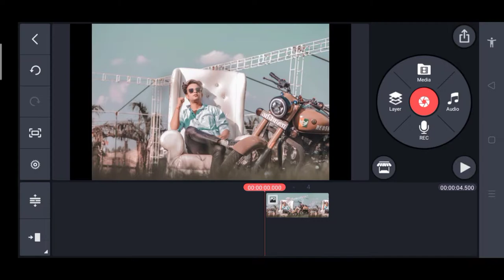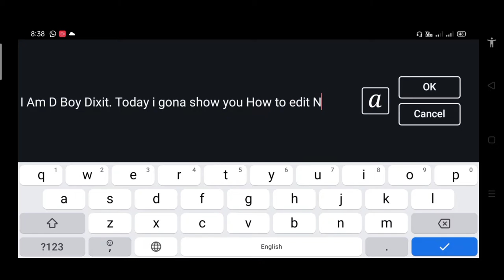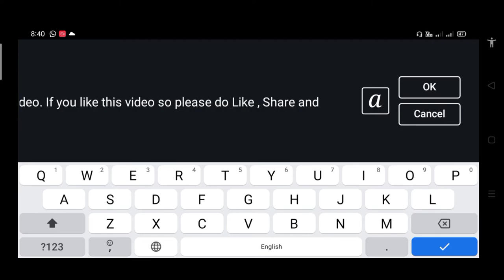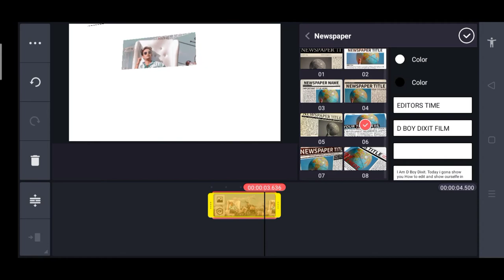Cinematic News Paper Effect Edit in Kinemaster | Kinemaster Video Editing 2021 🔥👌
.500 Likes .✅

D Boy Dixit -